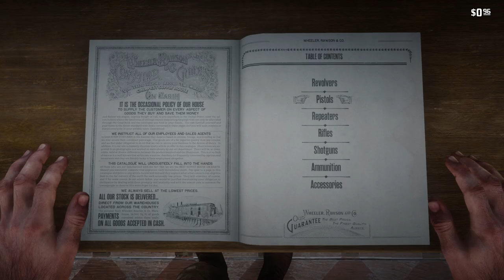Red Dead Redemption 2 2023 #10